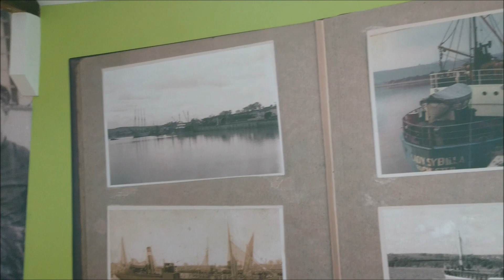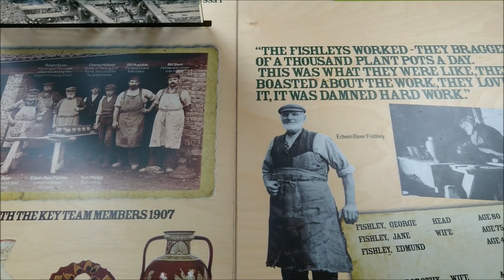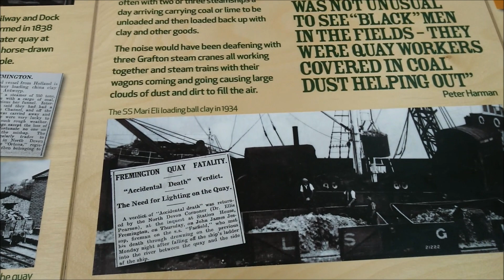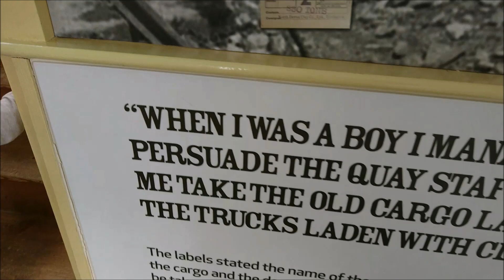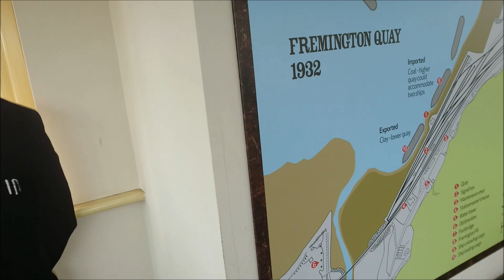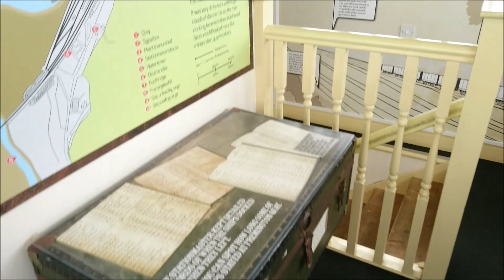Fremington Quay Cafe & Play Area North Devon UK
Have visited this cafe many times over recent years, and have always enjoyed my times here.. The food is always good here, but like so many places these days it is a bit expensive.. This cafe is actually situated on the Tarka Trail, and is a great place to stop off for a bite to eat for the many cyclists and hikers that pass by here on a daily basis.. They serve a fantastic Devon cream tea in this cafe.. Accompanying me here was my daughter Kim and my grandson Noah...